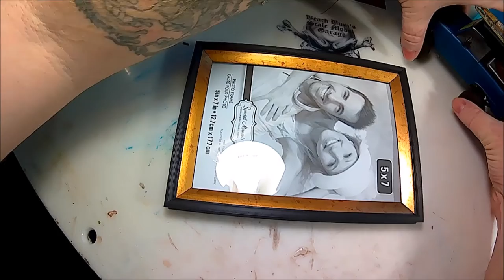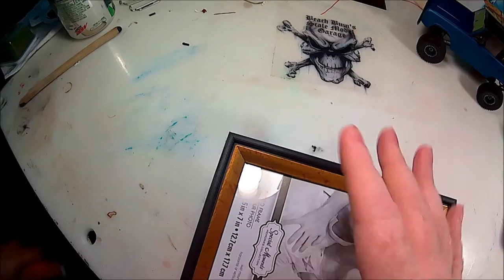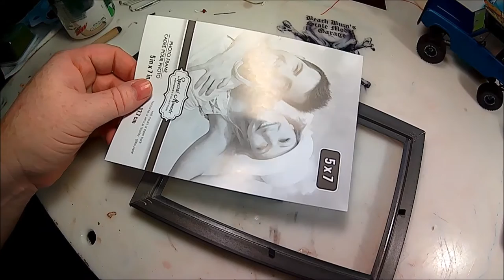scale model base and mud effects part 1